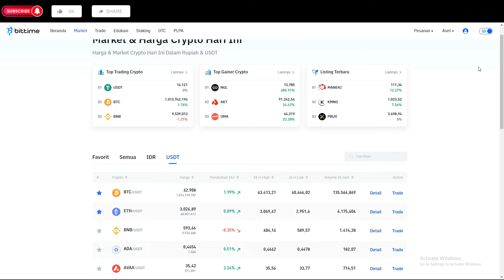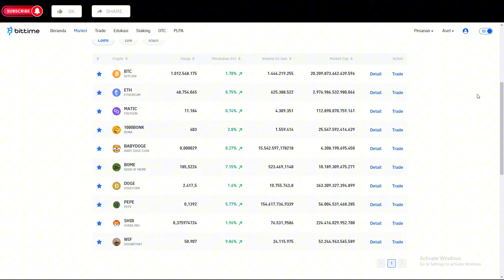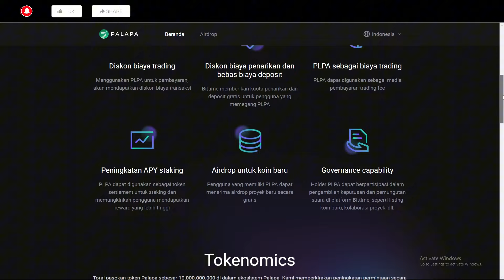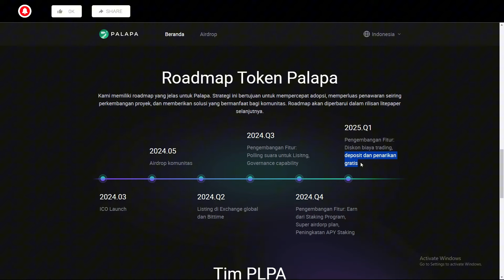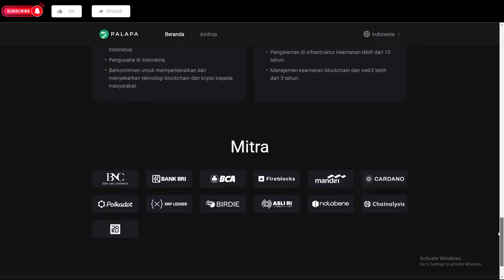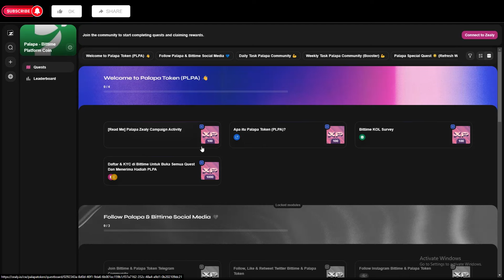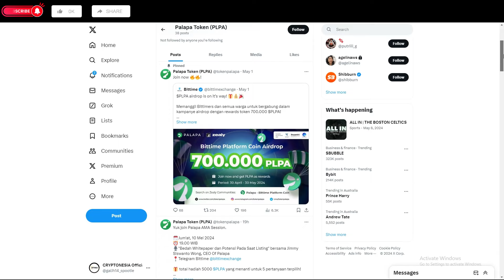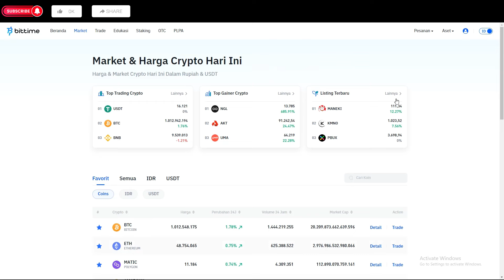HARAPAN BESAR KETIKA COIN MICIN PUMP.!!! MALAH DAPAT PLPA COIN GRATIS DARI BITTIME EXCHANGE.!!!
🔔PLPA Registered in BAPPEBTI (No 539)